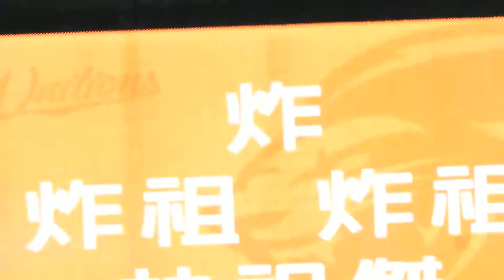2019.5.4 女孩日 祖傑游擊方向滾地球